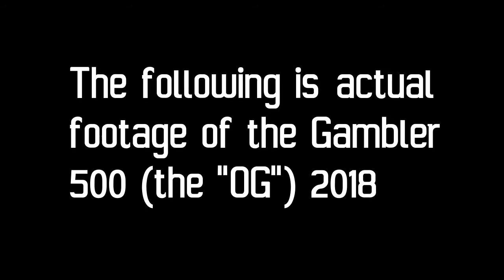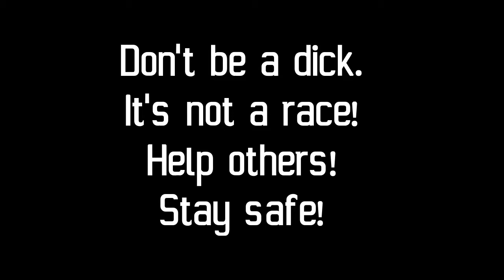Actual footage of the Oregon Gambler 500 2018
Good times at the Gambler 500, 2018!